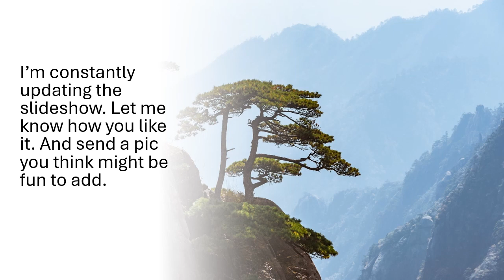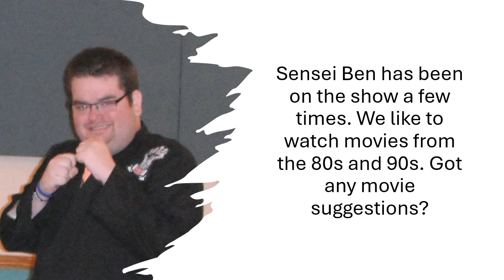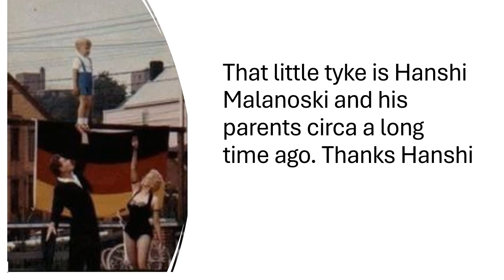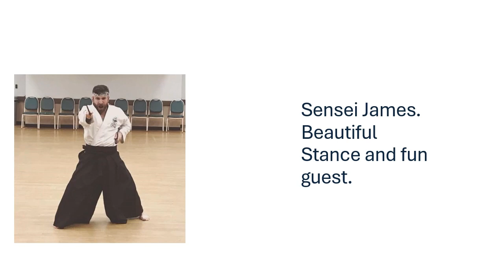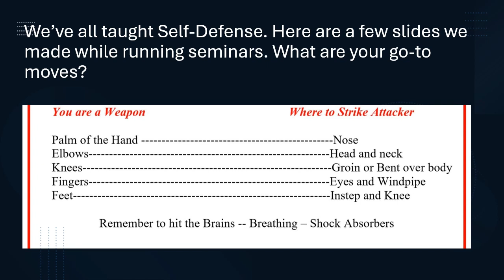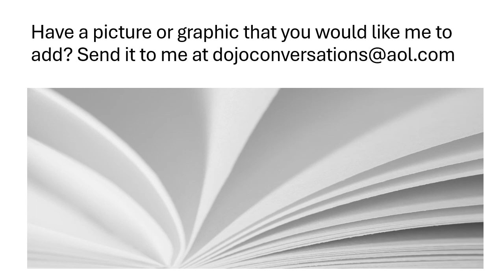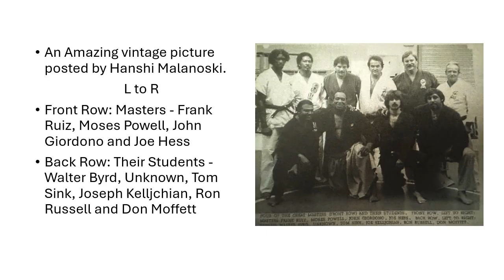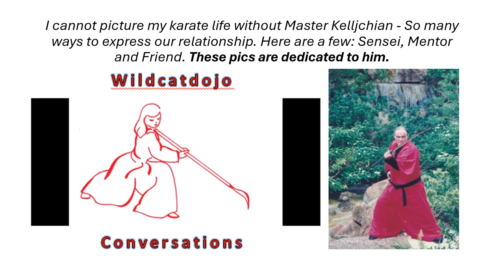Bokuden_Kojiro_Musashi 6 degrees or less of separation?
Sensei James joins us for a laughter filled 20 minutes on 3 great swordsmen. Who knew you could laugh this much and still talk about sword fighting!
Where you can listen to new episodes. (You can also listen anywhere you get podcasts)
We appreciate our listeners so much and hope that you'll get in touch.